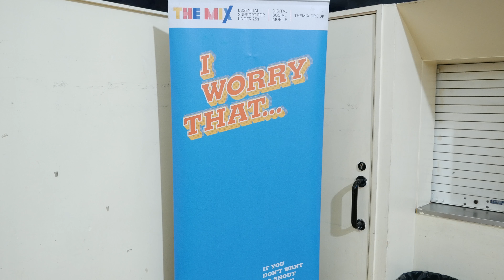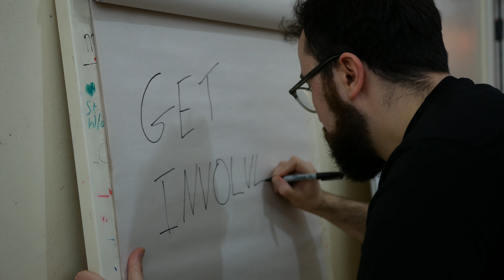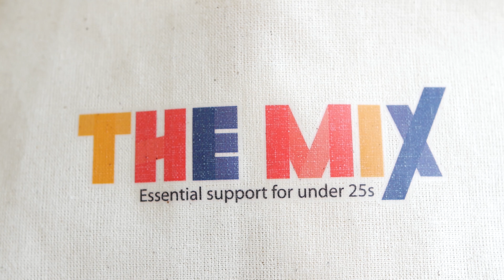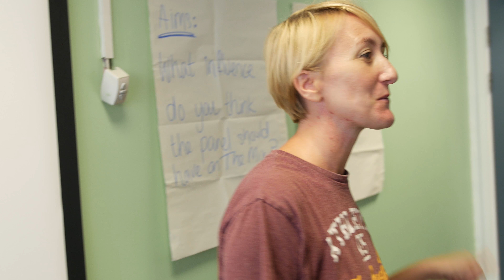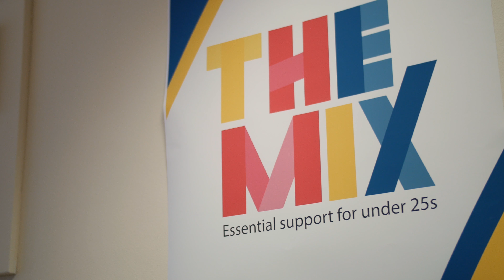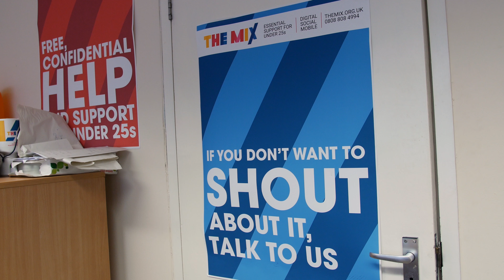The Mix | Volunteering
This month's episode celebrates our amazing volunteers, going behind the scenes to find out how they support young people and shape what we do. We hear from the people who give up their time to help others. We also hear from inspirational mental health campaigner, Jonny Benjamin, who talks about how he ended up working with the stranger who was there for him when he needed it the most.

The Mix supports under 25s in the UK with anything from sex and drugs, to mental health and housing.

For more information and support:

- Call our free helpline on 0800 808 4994, 11am – 11pm
- Speak to our team via our group chats, one-to-one webchats, or discussion boards